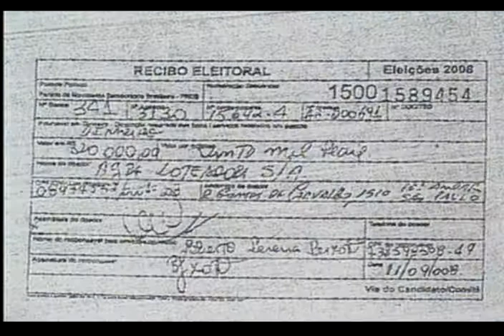Adia julgamento Peixoto - 15/04/2010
FOI ADIADO O JULGAMENTO DOS TRÊS PROCESSOS ELEITORAIS QUE PEDIAM A CASSAÇÃO DO PREFEITO DE TAUBATÉ ROBERTO PEIXOTO E DA VICE VERA SABA. DOIS DESEMBARGADORES DO TRIBUNAL REGIONAL ELEITORAL, DE SÃO PAULO, PEDIRAM VISTAS DO PROCESSO.